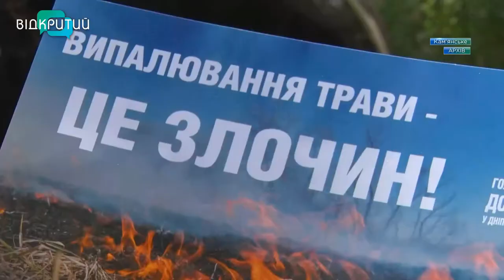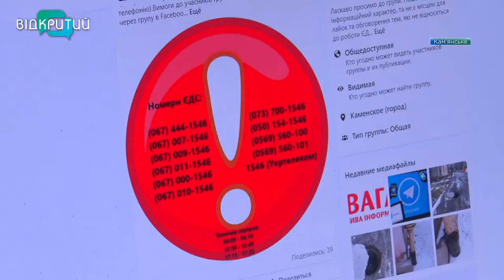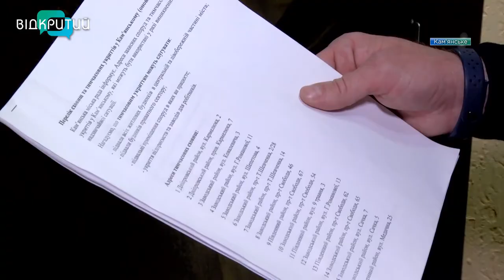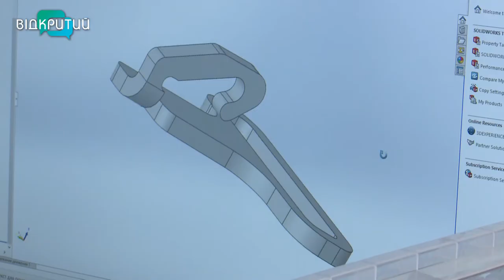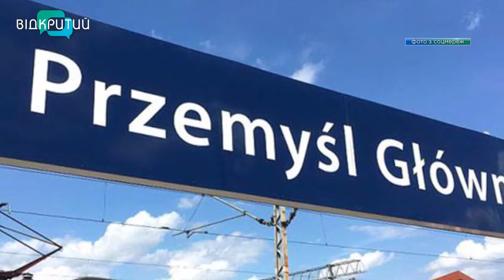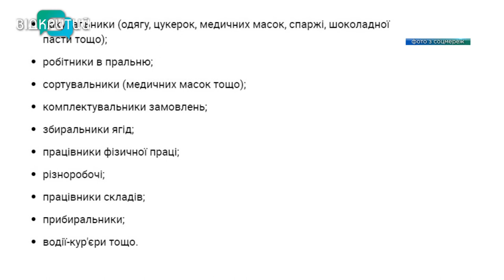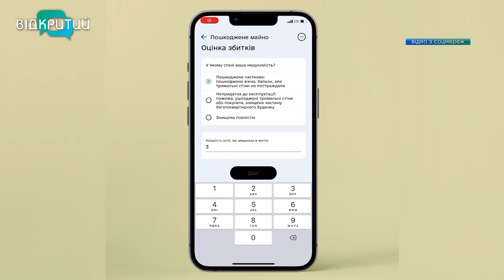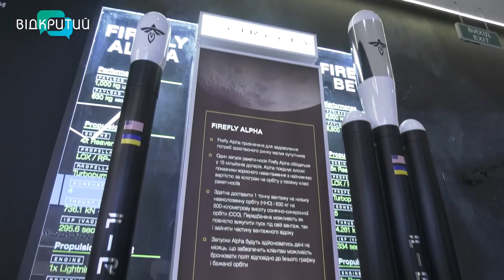Новини OPEN NEWS від 30 березня 2022 року 18:15